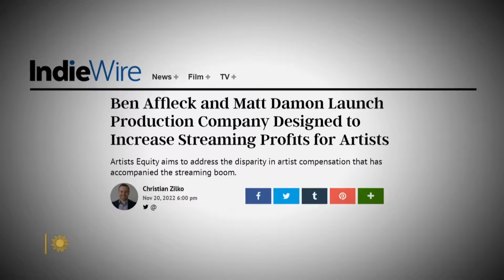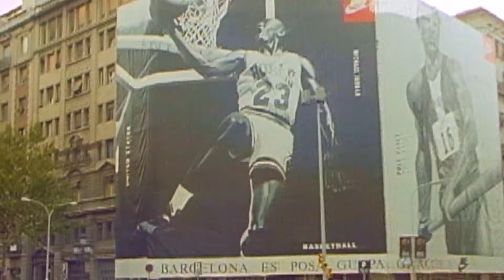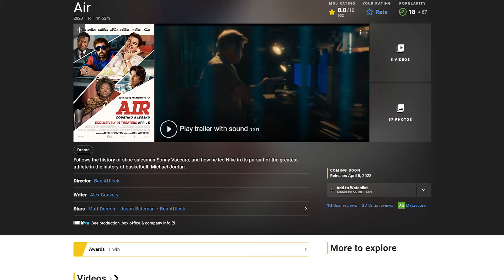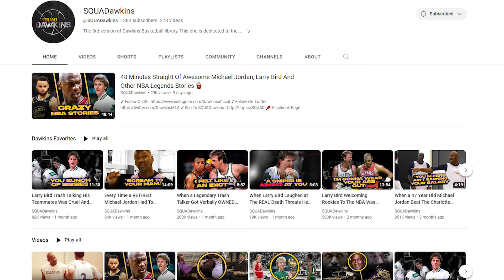Ben Affleck Was Terrified Of Michael Jordan Working On The 'Air' Movie, This is Why 👀